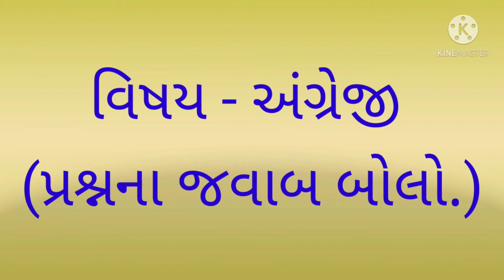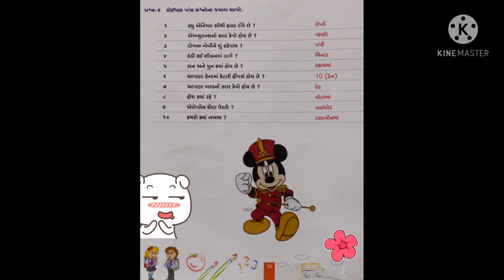ધોરણ - એચ. કે. જી વિષય - અંગ્રેજી ( પ્રશ્નના જવાબ બોલો.)